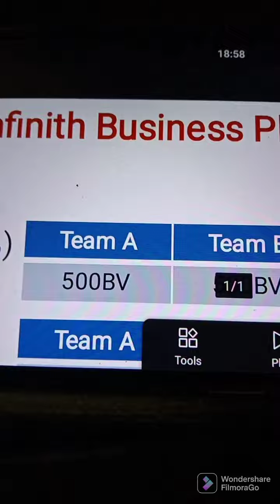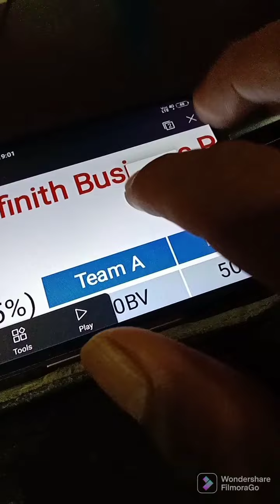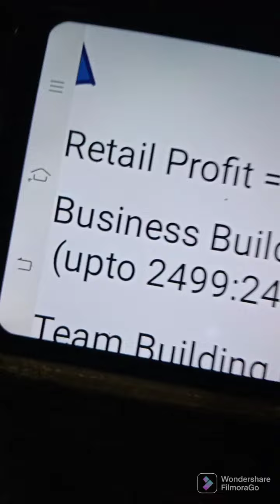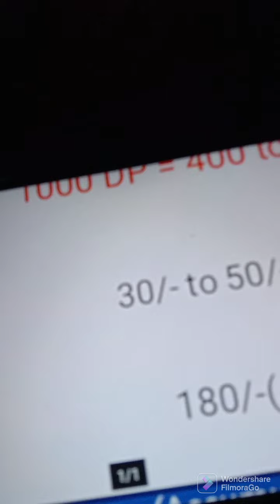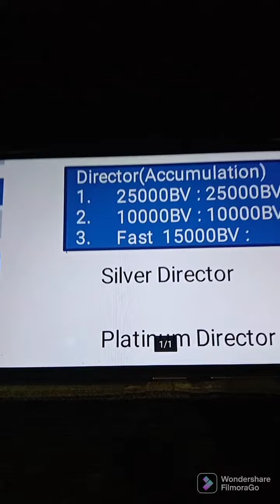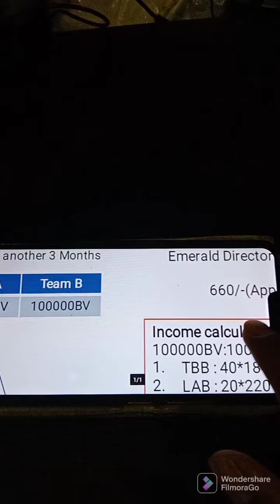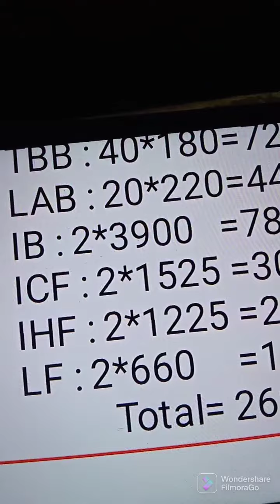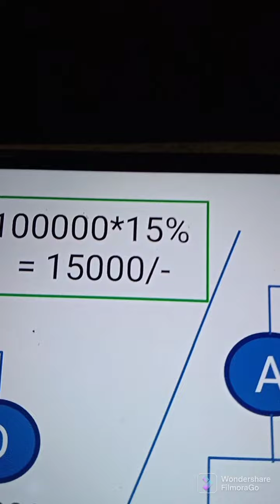WINFINITH BUSINESS PLAN IN TELUGU 9948854000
click